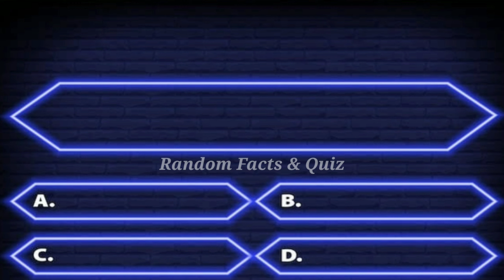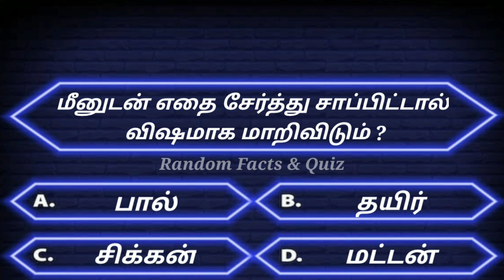Quiz! gktamil interestinggkquestions quiz